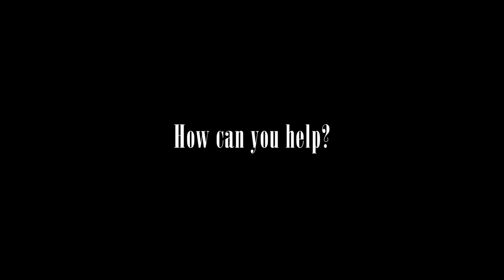William Simmonds Exhibition Crowdfunder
We are a team of museum professionals, based at the Museum of Gloucester.  We care passionately about the Arts & Crafts Movement, and we want to preserve the legacy of William Simmonds for future generations.  In particular, the museum cares for the only Simmonds oil paintings in public ownership, and he need help to conserve them.
Who was William Simmonds?
William Simmonds (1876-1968) was a puppeteer, woodcarver and painter. Born in Istanbul, he swiftly fell in love with the English countryside when his family returned to England when he was a small boy. He studied to be an artist, and, as a young man, started to make a career for himself exhibiting at the Royal Academy, illustrating books and working as an assistant to painter Edwin Austen Abbey at Fairford, Gloucestershire.
By 1914 Simmonds was part of the Arts and Crafts Movement and more avant garde art scenes in London. That year, he found a new direction. He set aside his painting career to pursue puppet making and woodcarving.  In 1919, after the war, he and his wife Eve settled in Far Oakridge, near Stroud. This year marks the 100th anniversary of their arrival in the Cotswolds, a move inspired by his friendships with Arts and Crafts artists such as Alfred and Louise Powell, and Gimson and the Barnsleys, who had moved to the area in the 1890s.
Simmonds stayed in the area for the rest of his life, making his enchanting, evocative puppets – and touring the shows to London and to country houses as well as putting them on in the village – and his sensitive, life-like carvings. His carvings were snapped up by private clients and museums alike. Many craftspeople and artists moved to the area at around the same time – many of them represented in Gloucester’s collections - and Simmonds was friends with all. He was also at the heart of village life, particularly in his help given to the local amateur dramatics group, the Oakridge Players!
In 1985, when the member of his family who had been living in the Simmonds’ cottage died, the museum was invited to collect a number of items – including from the workshop, untouched since Simmonds died in 1968.  A number of treasures were brought back to the museum, including Simmonds’ puppet theatre and the sets for his plays. These are on display in our exhibition at the Museum of Gloucester, “The Magical World of William Simmonds”, that runs until 18th April 2020.
However, we also found four oil paintings dating to that earlier period of Simmonds’ life when he thought he would become a painter. They’d been taken out of their frames and off their stretchers and rolled up – and they stayed that way in the museum’s stores, except when they were photographed about ten years ago for the Public Catalogue Foundation project which saw all oil paintings in public collections recorded – you can find them online today
These paintings are deteriorating.  If nothing is done to conserve them then there will be no Simmonds paintings left in public ownership anywhere in the world.
Very few of Simmonds’ paintings are known in public collections and are mostly works on paper. Gloucester holds the only publicly owned oil paintings by the artist. We were thrilled to be able to conserve one of the paintings for the exhibition, an imaginative painting from 1907, ‘Fairies Frolics’.
But we’d like to do more and bring the other paintings back to life once more. We’ve chosen ‘A Vale’ from 1902, as it is a very different kind of painting that shows that not only was Simmonds interested in producing popular romantic paintings but was also inspired by the landscapes he saw around him. But we need your help!
With your donation the unique legacy of Simmond’s paintings will be protected for future generations, and their important place within the Arts & Crafts movement secured.  Plus you will get to choose a unique reward as a memento!

Animation by Leo Fry